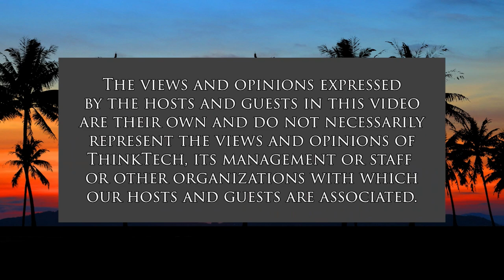Jill Tokuda, Candidate for US Congress (Politics in Hawaii)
Switched from LG to Congressional Candidate.  The host for this show is Dennis Esaki.  The guest is Jill Tokuda.

Jill Tokuda tells us why she withdrew from the Lieutenant Governor's race and is running for US Congress.